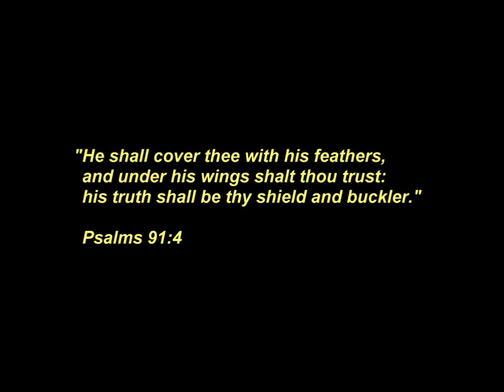Shelter Me Lord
"He shall cover thee with his feathers, and under his wings shalt thou trust: his truth shall be thy shield and buckler."  (Psalms 91:4)